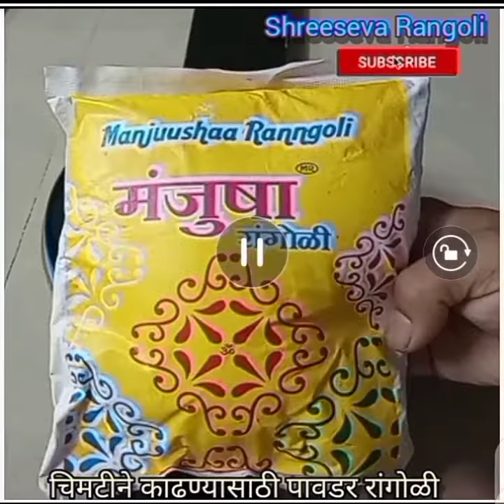Beautiful Flower design Border Rangoli | सुंदर वेल नक्षीची तोरण रांगोळी |Rangoli for small space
1 मिनिटात तोरण रांगोळी

दिवाळी निमित्त तोरण रांगोळी

दिवाळी तोरण रांगोळी

सोपे तोरण रांगोळी डिझाईन

   फूला पानांचे तोरण रांगोळी डिझाईन

वेल रांगोळी

पट्टी रांगोळी डिझाईन